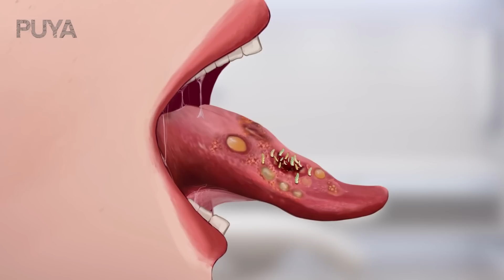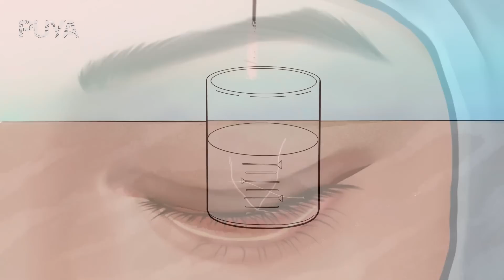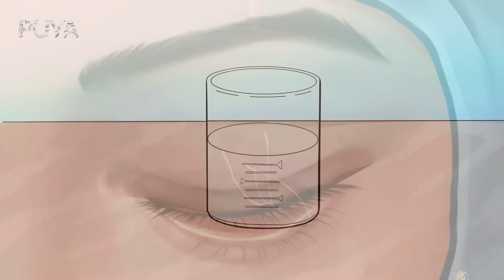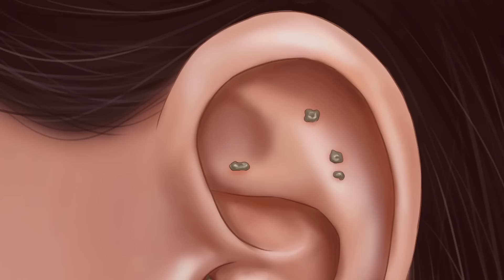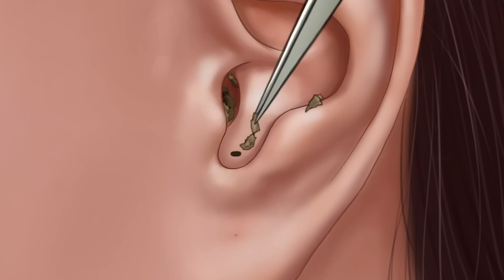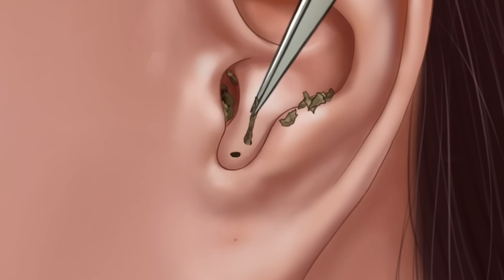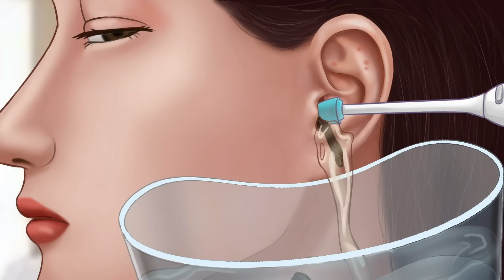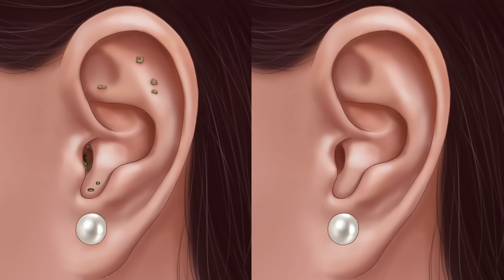ASMR Remove botfly maggots found inside mouth | tongue nail removal animation